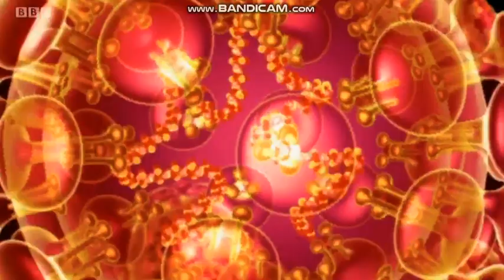Alexis Green - South Today weather - (05-05-2020) - HD [60 FPS]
Alexis Green is looking lovely hosting the weather on BBC South Today. BBC South Today newsreader Sally Taylor introduces a weather presenter but, at the end of this clip, We have a party to go with it and we can dance! Another chance to do the BBC NEWS Themes! You will see in this video of some weather women playing some instruments.
Alexis Green - drums
Alex Osbourne - violin
Sam Fraser - wooden agogo
Sarah Farmer - recorder
Shireen Jordan - dancing with her headphones on
Enjoy your that the music playing and keep the body moving!